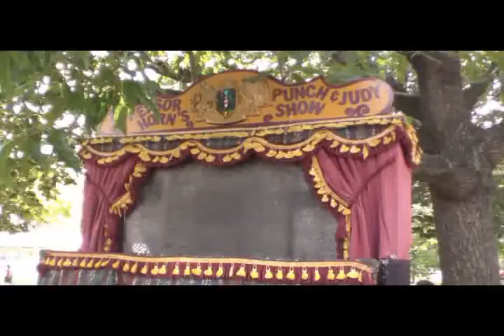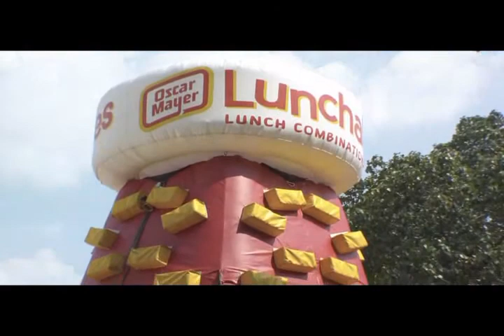Artscape 28: Sights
Mt. Royal
Baltimore, MD